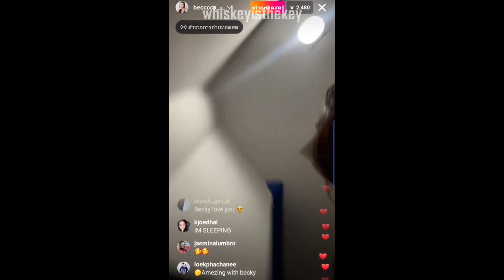Clumsy Becky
A funny compilation of Becky's clumsiness.